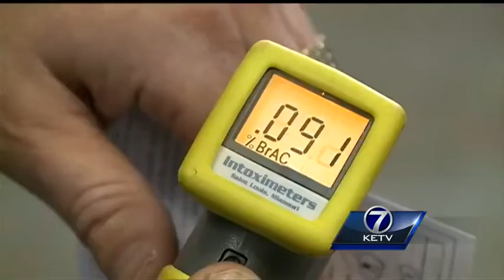Drinking and driving 'wet lab' held Friday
The holiday season brings more people out and about, driving to and from parties, and it takes just one driver and one second to disrupt it all. Officials drove home the point Friday that drinking and driving don’t mix.